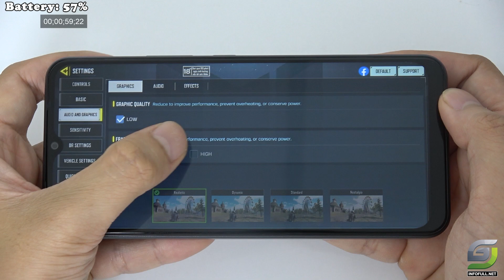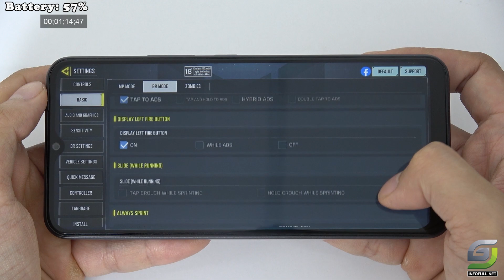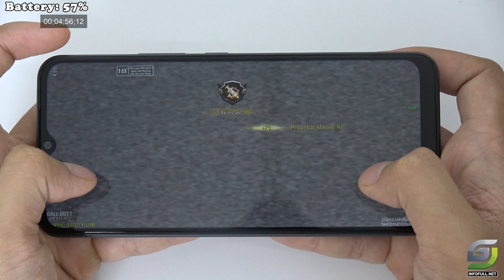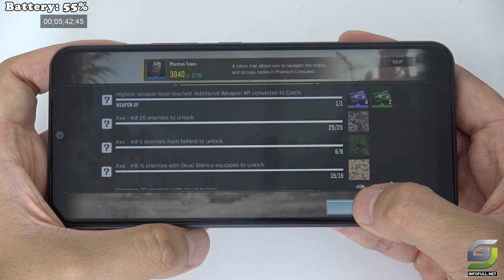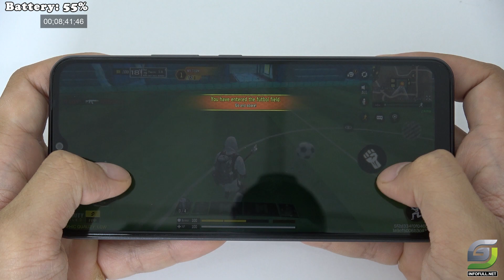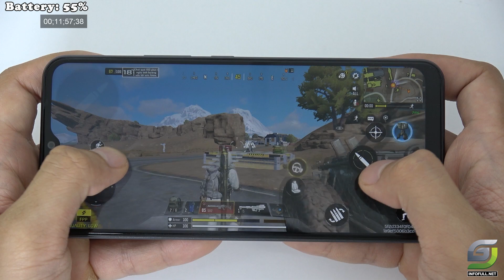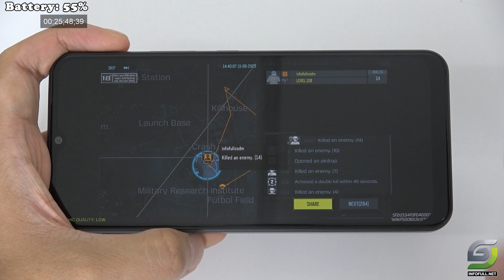Vivo Y02t test game Call of Duty Mobile CODM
Vivo Y02t Spectification
Display: IPS LCD 6.51"HD+
OS: Android 13 (Go Edition)
CPU: MediaTek Helio P35
GPU: IMG PowerVR GE8320
RAM: 4 GB
Storage: 64 GB
Battery: 5000 mAh

0:00 Spectification
0:42 Call of Duty Setting
1:21 Team Deathmatch
4:20 Battle Royale
8:08 Test game Result